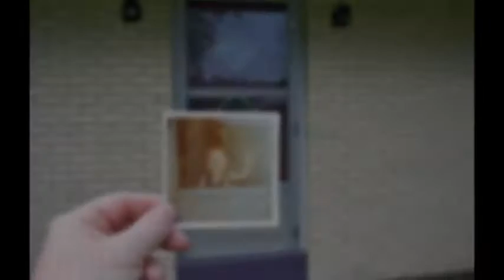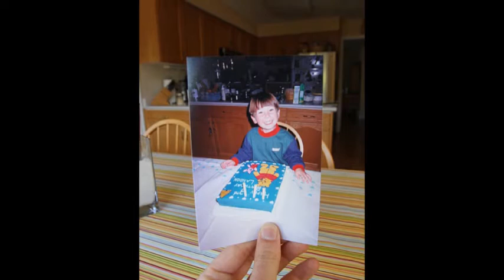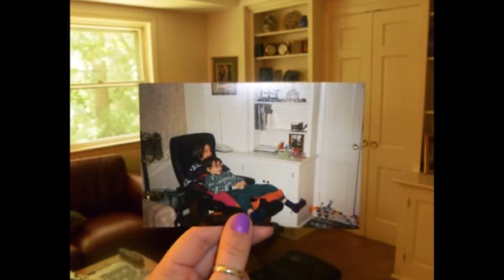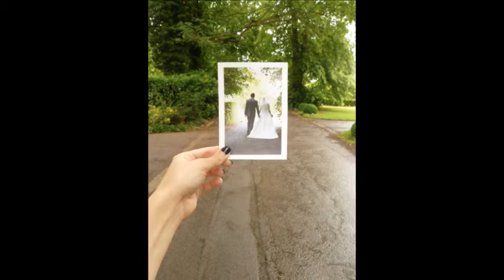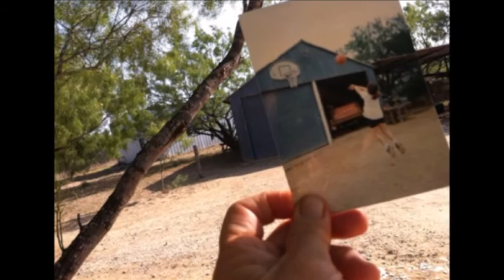Photograph - Juan Karlos Labajo (cover)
Juan Karlos Labajo covers Photograph (Ed Sheeran) on Wish FM 107.5